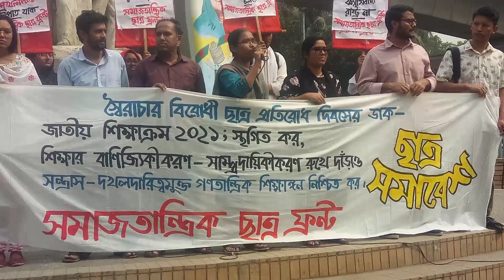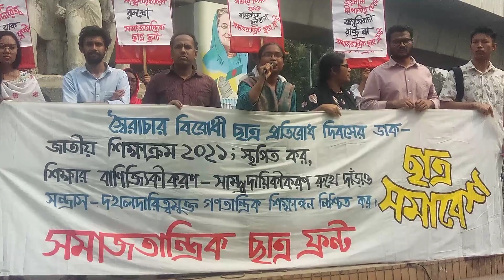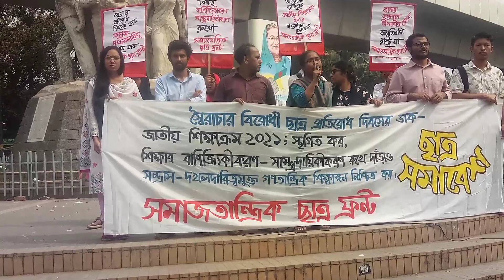আায়ে শিক্ষাক্রম ২০২১। সুমিত কর, বিক্ষার যুবিচিপীকরণে সান্ড মরিন্টেলের কালে দামও